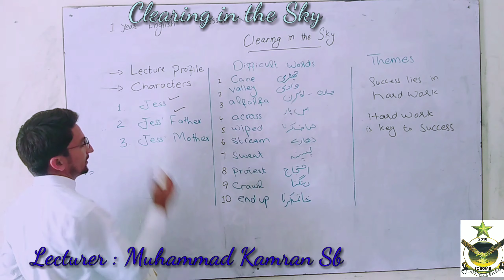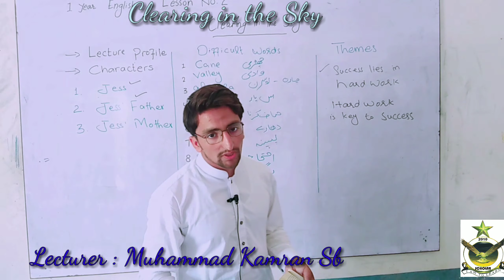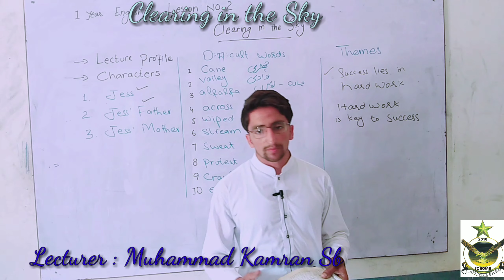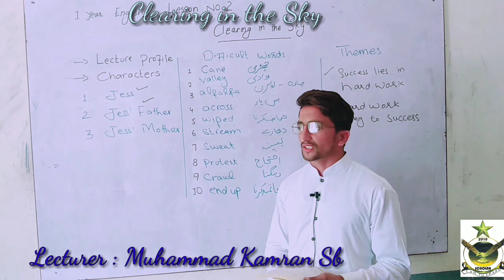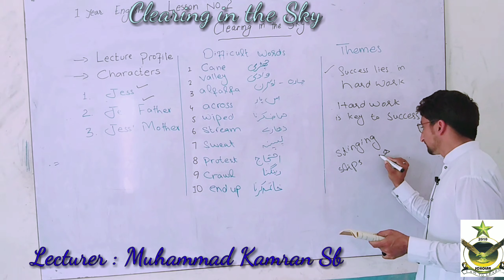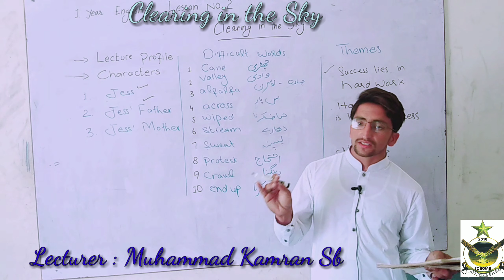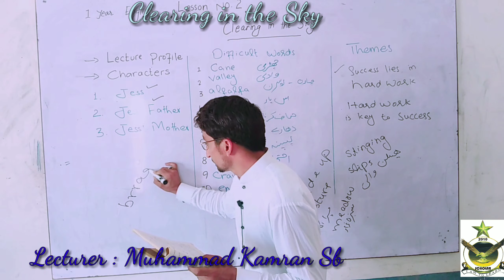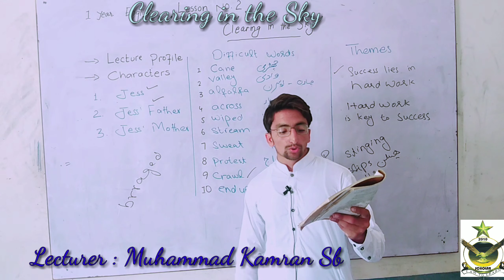Clearing in The Sky(part 1) for FSC-1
Lectures of English for FSC Part 1
By Sir Muhammad Kamran Jasra Sb